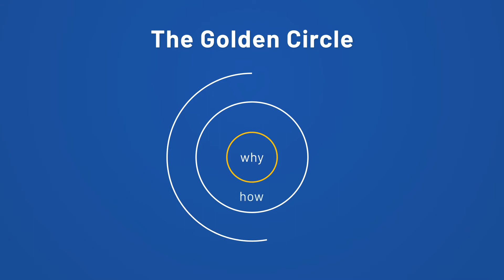USP's - Why They are Important to Your School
A well-defined USP should underpin your school’s entire marketing strategy. At its core, a USP is able to quickly answer why your school is the best choice for prospective parents. Another way to think about it as an elevator pitch: it’s the one sentence that clearly defines your school, your values, and your purpose. Defining your school’s USP is all about finding your ‘why.’